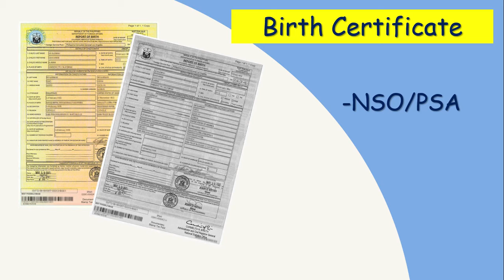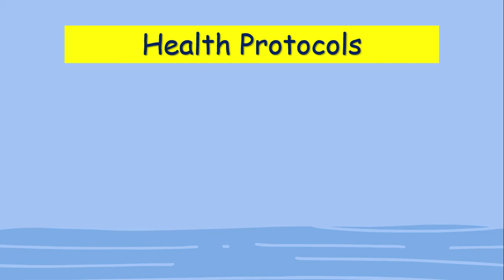Grade 7 Early Registration